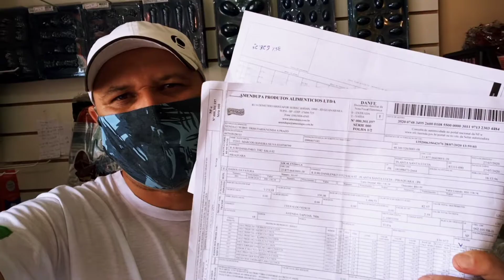Como faco meu controle de pedidos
Neste video falo um pouco sobre como controlo meu estoque e. envio pedido para as fabricasHá um desconto especial para comprar sua Point!
Comece a aceitar as principais bandeiras de cartão e impulsione seus negócios. Escolha sua maquininha agora mesmo!